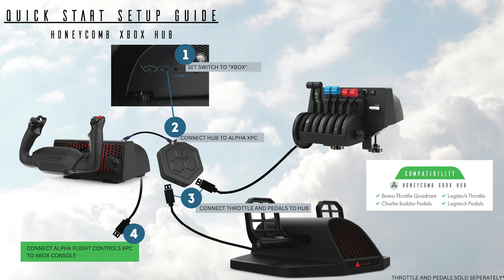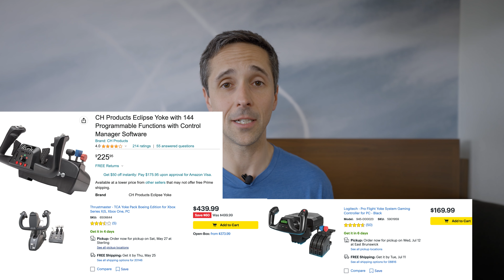Honeycomb Alpha XPC Going Pro Review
This is my video review of the Honeycomb Alpha XPC, now better known as the Alpha Pro. I will discuss in this video why I would and wold not recommend this product, and to whom.

Time Stamps

0:00 Start 0:00
4:20 Design 4:20
8:54 Functionality 8:54
14:14 My Main Justification for the Alpha Pro 14:14
18:50 Value 18:50
23:09 Verdicts 23:09

Video and Photos Taken with Sony A 7 iV

Screenshot Credits - Sporty's, Best Buy, My Pilot Store, Turtle Beach, Thrustmaster, Honeycomb, YouTube, Aircraft Spruce, Amazon